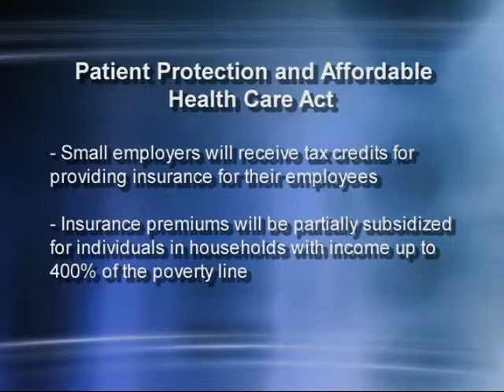Minnesota Readies Health Care Exchange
Minnesota's efforts to create a health insurance exchange, where Minnesotans would shop for their federally-required health coverage, is moving ahead quickly.  Commerce Commissioner Mike Rothman talks with Julie Bartkey about the latest developments.  Plus, Mary Krinkie of the Minnesota Hospital Association  explains the impact of the federal health care act on hospitals, including more Minnesotans being enrolled into the medicaid program.

Also, a state task force charged with reducing poverty in Minnesota sets future goals.  Co-chair Michael Jungbauer talks with Julie about the challenges ahead.